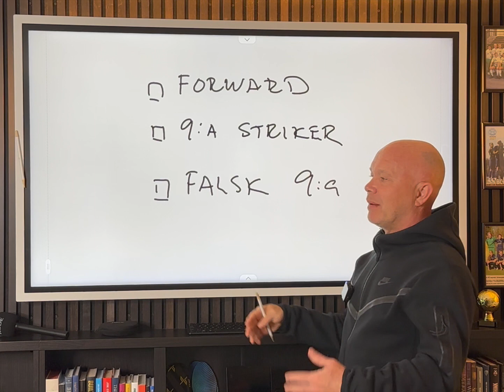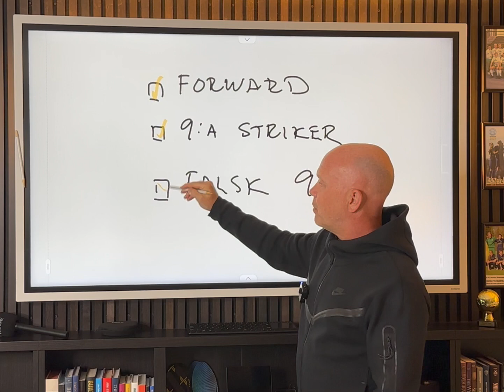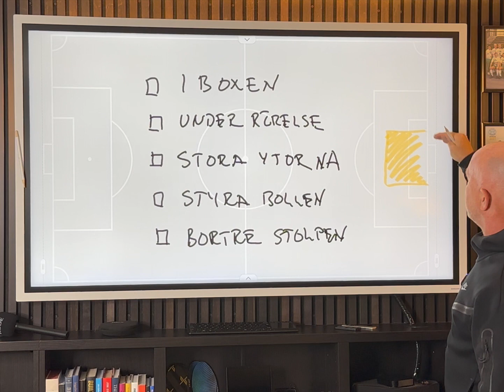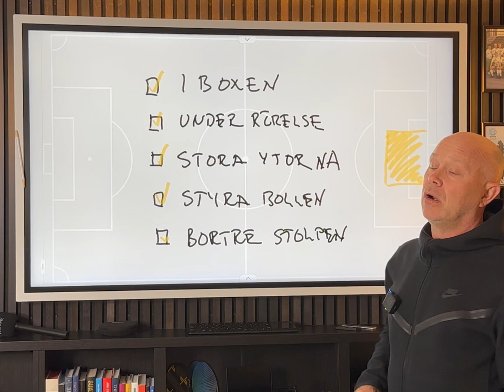MAJ FC Resan - Bra Målskytt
Nicklas Jönsson delar med sig hur de jobbade med sina spelare i Maj FC för att göra dom till bättre målskyttar.